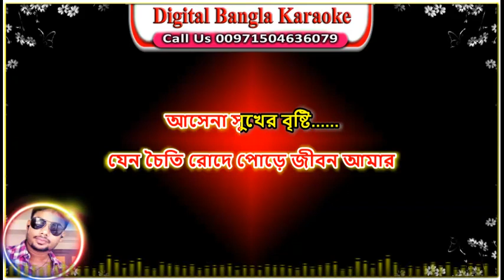Ei Bukete Kosto Ache | Biplob | Karaoke | Riaz & Shabnur | Matir Phool | এই বুকেতে কষ্ট আছে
Song: Ei Bukete kosto Ache
Cast: Riaz & Shabnur
Singer: Biplob
Lyricist: Moniruzzaman Monir
Composition: Shawkat Ali Emon
Movie: Matir Phool
Director: Matin Rahman
Producer: Shahalam Khan
Production: Masoma Chalachitra
Label: Anupam
Lyrics.
এই বুকেতে কস্ট আছে
আছে শুধু জ্বালা
আমার গল্প সুধু আমি জানি
যায় নাত বলা .
যেন চৈতি লোভ এ
পড়ে জীবন আমার, আসেনা সুখের বৃষ্টি
মাটি এই মাটি মাটি এই মাটি

জন্ম নিয়ে, পৃথিবীতে
ঠোকর খেলাম সারা বেলা
আদর সোহাগ, পেলাম নাত
পেলাম সুধু অবহেলা (২)
এই অবুঝ মনেতে নেই সবুজ আসা
সপ্ন বিহিন বৃষ্টি

এত মানুষ, চারিদিকে,
আমি যেন কার কেউ না
আলোর মাঝে, কুয়াশা আমি,
হাসির মাঝে কান্না (২)
আঁধার ঘেরা পথে, ঠিকানা খুঁজি,
করি যে অনা সৃষ্টি

আছে শুধু জ্বালা
যায় নাত বলা .

Ei Bukete Kosto | এই বুকেতে কষ্ট আছে | HD | Biplob | Riaz & Shabnur | Biplob | Matir Phool | Anupam

ei bukete koshto ache karaoke
ei bukete koshto ache karaoke with lyrics
ei bukete kost ache karaoke song
ei bukete kosto lyrics
ei bukete koshto ache ache shudhu jala mix
Ei Bukete Kosto Karaoke & Lyric
এই বুকেতে কষ্ট আছে কারাওকে
এই বুকেতে কষ্ট আছে কারাওকে & লিরিক